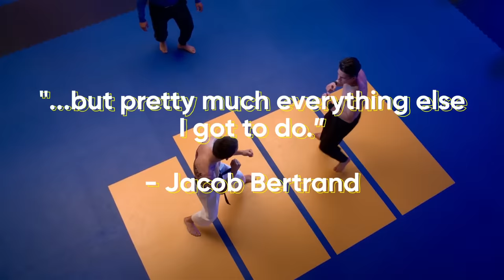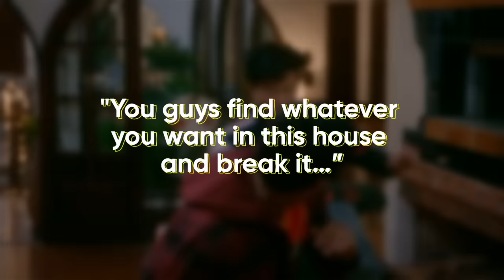Cobra Kai: Behind The Stunts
Seeing as it’s a show about martial arts and karate, there are unsurprisingly a great deal of action sequences in Cobra Kai, all of which are done for real. Now while like all shows, stunt performers are used for the trickier and more dangerous scenes, the actors did do a bunch of their stunts themselves, becoming adept in martial arts and being able to pull off the moves without any help. In fact, the cast estimated that they performed 90% of the stunts themselves, with only one or two of them being handed off to a stunt performer. But of course, stunt performers and the coordinators who come up with the choreography and what the fights will look like are as important as the actors themselves, and without their amazing work the show wouldn’t be as good as it is.

In this video we will take a look behind the scenes of Cobra Kai and how they managed to pull off some daring stunts and massive action sequences. We will take a look at all of the work and training that went into performing one of the most famous sequences from the show (the hallway fight scene and of course the moment Miguel plummets to the ground), the massive finale fight that takes place at the end of Season 3 in the LaRusso household, the jump between buildings in season 4 and a general overview at the training and work that goes into making Cobra Kai. This is behind the scenes of Cobra Kai stunts!

What did you make of this video? What was your favorite stunt or action sequence in the show? Want to see more Cobra Kai content?

Chapters:
0:00  Intro
0:16  Actors
3:08  Stunt Performers
5:43  Choreography
9:17  Injuries

Written by: Aiden M
Narrated by: Justin Freitas @JustinFreitasVO
Edited by: Guillermo A.